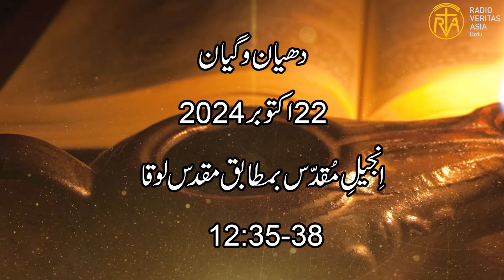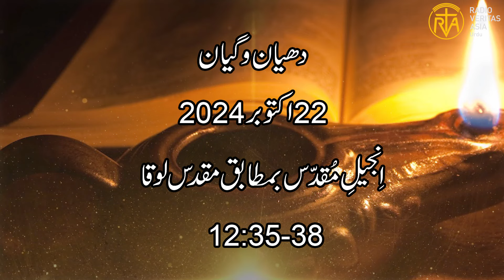Daily Reflection for 22nd October 2024 | Urdu Gospel | Urdu Bible Reading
Director
Radio Veritas Asia Urdu service